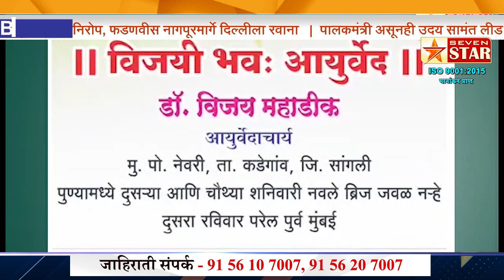माझ कुणी काहीच करू शकत नाही ठेकेदाराचे ग्रामस्थांना उद्धट भाषेत उत्तर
माझ कुणी काहीच करू शकत नाही
ठेकेदाराचे ग्रामस्थांना उद्धट भाषेत उत्तर
नेवरी हिंगणगादे रस्ता बनतोय चर्चेचा विषय